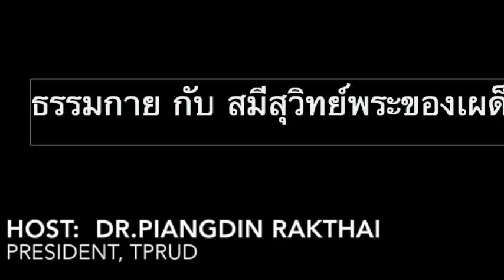ป้าเพ็ญปอสี่ ชวนคิดชวนคุย กับ ดร.เพียงดิน รักไทย เรื่อง "ธรรมกาย" และ "พุทธอิสระ"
กษัตริย์ไทยรวยที่สุดในโลก มันก็น่าสงสัยแล้ว
แต่รวยกว่าประชาชนทุกคน โดยเฉลี่ยถึง  5.4 ล้านเท่า นี่สิ น่ารังเกียจที่สุด
แล้วปีหนึ่งเสียภาษีกี่ตั้งค์?
แล้วแต่ละปีเอาภาษีประชาชนไปใช้กี่ล้าน?
แล้วแต่ละปีเอางบไปอวยตนเอง มหาศาลขนาดไหน?